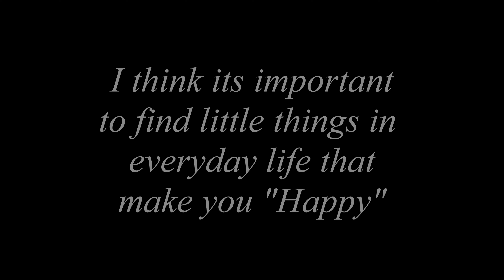Mission "PAKODA"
It was a crisp evening, My MAN, really wanted to have Pakodas. Even though I don't usually make snacks, he convinced me to make his favorite crispy treat.